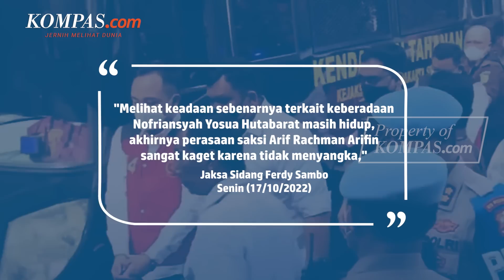Isi Rekaman CCTV Berbeda dengan Klaim Ferdy Sambo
Eks Kanit I Subdit III Dittipidum Bareskrim Polri, AKBP Arif Rachman Arifin mengaku kaget saat melihat isi rekaman CCTV di rumah dinas Ferdy Sambo di Kompleks Polri Duren Tiga, Jakarta Selatan.
Peristiwa yang tergambar dalam rekaman tersebut berbeda dengan pengakuan Sambo soal baku tembak antara Brigadir J dan Bharada E. Rekaman itu tak memperlihatkan adanya baku tembak antara Brigadir J dan Bharada E.
Saat itu, Sambo menyangkal dan mempertanyakan mengapa Arif dan Hendra tak percaya pada dirinya. Setelahnya, Sambo memerintahkan Arif menghapus rekaman CCTV itu.
Video Jurnalis: Talitha Yumna,
Penulis: Singgih Wiryono, Irfan Kamil, Adhyasta Dirgantara
Penulis Naskah: Putri Aulia
Narator: Putri Aulia
Video Editor: Abdul Azis
Produser: Rose Komala Dewi